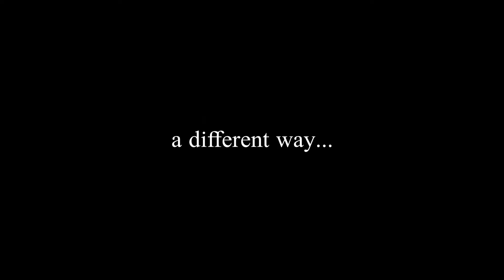The Forest’s Peaceful Quiet